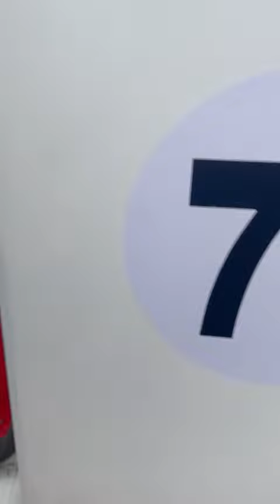70 ton crane import in China by Mukesh crane service Neemrana alwar Rajasthan